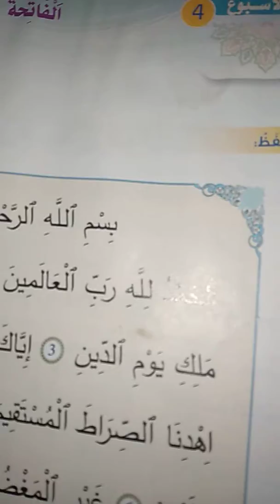قرآن كريم:سورة الفاتحة@proffarid